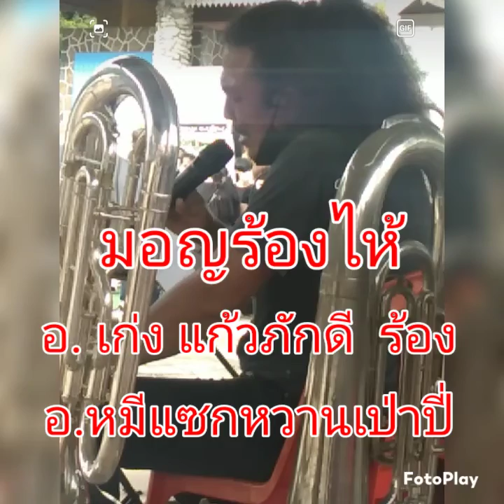มอญร้องไห้..บันทึกเสียงผ่านมิกซ์..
ร้องโดย อ. เก่ง แก้วภักดี  ปี่มอญ โดย อ.หมี แซกหวานปทุม...และทีมงานนกมีขน คนมีพวก